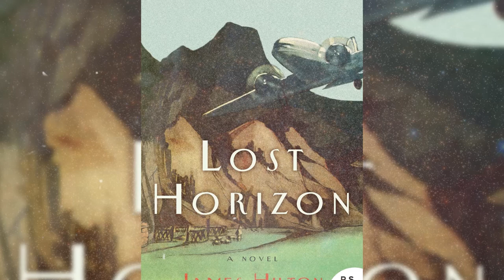El pueblo que vive 100 AÑOS | Estos son los alimentos que comen y así viven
La tribu de los hunza vive en el norte de Pakistán. Hemos investigado su estilo de vida y alimentación para conocer el motivo de su alta longevidad. Conoce dónde y cómo viven, cómo son, y otros datos curiosos.